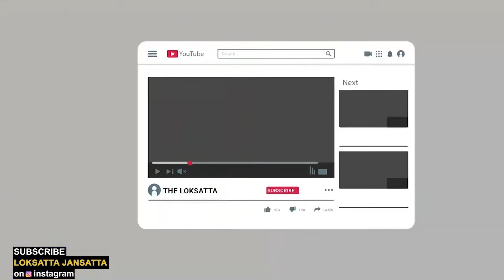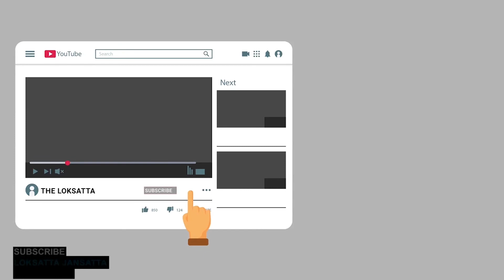Morning News Brief | Morning Top 20 News | Fast News | 13-10-2021